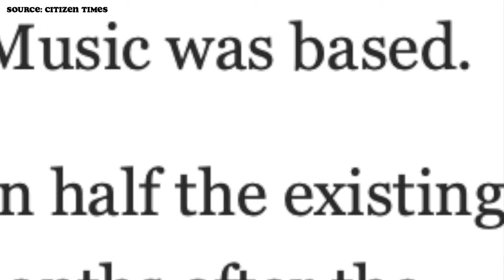inMusic Lays Off 'Half' Of Moog Staff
Today we will be discussing the changes placed upon @MoogSynthesizers by the parent company inMusic.

Information sourced from Citizen Times